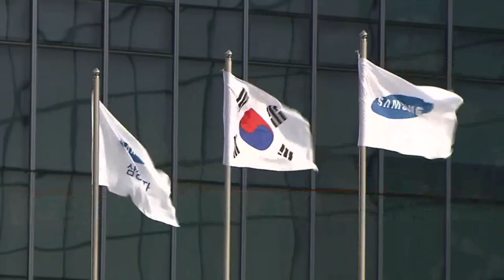[이데일리N] 반도체 수급난에... 올해 스마트폰 출하량 '뚝' (20211005)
반도체 수급난에... 올해 스마트폰 출하량 '뚝'
- 삼성·애플, 신제품 출시에도 물량 부족 '골머리'
- 스마트폰 제조사 90%, 반도체 부족 문제 겪어